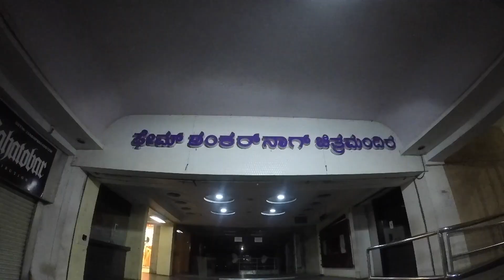Nodenna Bengaluru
Bengaluru
this song is from one of my fav movies Yeshawanth starring Sri Murali

shot on
Gopro hero 5
iphone 6